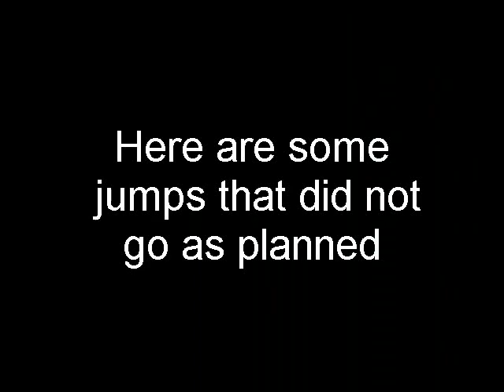HPI Savage X 5.9cc BackFlips,Crashes & Dangerous Jumps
BEST VIEWED IN FULLSCREEN..
Testing day for the new engine & gearing in flight.
Some serious tyre pancaking,it was Fliperific.
ive got some really cool stuff lined up.
HPI Savage Video 22